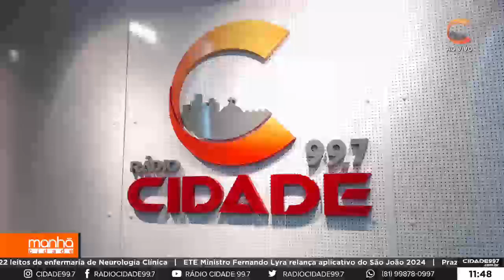Manhã Cidade 20.05.2024 - Cidade Entrevista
Nesta segunda-feira a Rádio Cidade 99.7 FM entrevistou o vice-prefeito de Santa Cruz do Capibaribe, Helinho Aragão. Confira.